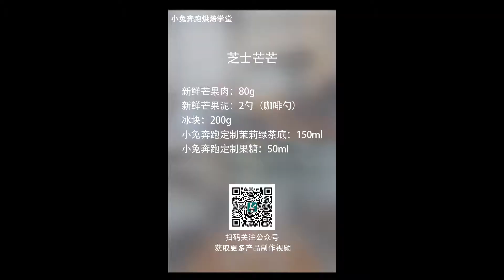小兔奔跑学堂奶茶教程：芝士芒芒怎么做？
更多优质茶饮产品制作以及开店干货，关注微信公众号【小兔奔跑茶饮学堂】